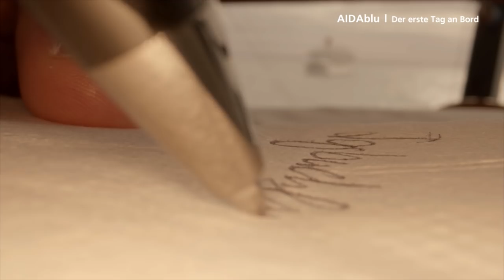Prime Time Magazin #226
Die besten Geschichten von Bord: Heute mit einem AIDAblu Spezial zum Neustart und vielen Eindrücken von der Reise in Italien. Alle anderen teilen hier gerne mit uns ihre besten Urlaubsbilder aus Italien. Viel Spaß und Grazie schön!